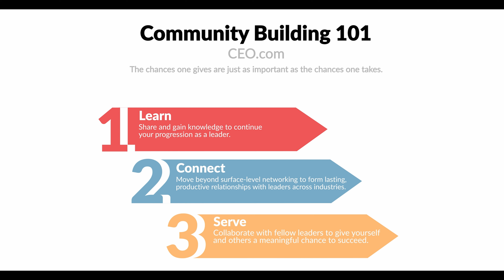Fullcast CEO Ryan Westwood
In this episode, host Clint Betts sits down with Ryan Westwood, the dynamic CEO of Fullcast, to explore the exhilarating world of entrepreneurship and leadership. After successfully selling his previous company, Simplus, Ryan shares his journey back into the CEO role and the passion that drives him to build something extraordinary.

Timestamps:
00:10 - Being CEO Again and the Thrill of Entrepreneurship
01:40 - The Importance of Values and Passion in Leadership
04:10 - Finding Fullcast: A Focus on Revenue Operations
07:50 - Navigating the Economy and Succeeding in Any Environment
10:25 - Raising Capital to Buy Fullcast
12:30 - Building Long-Term Relationships with Investors
17:40 - The Talented Founding Team at Fullcast
19:15 - Partnering with Epic Ventures
22:30 - Choosing the Right Investors and Avoiding Regret
24:50 - The Sacrifices of Being a Fanatical CEO
29:00 - Finding Balance and Being Present with Family
33:45 - Prioritizing Health as a CEO
38:30 - The Daily Routine of a High-Performing CEO
41:50 - Utah’s Entrepreneurial Shift and the Next Generation of Leaders
45:40 - Utah’s Spirit of Generosity and Community
50:30 - Staying Focused on Mission in a Changing Cultural Landscape
54:00 - Long-Term Vision for Fullcast and Future Goals
57:00 - A Chance Given: Ryan’s Grandfather’s Influence